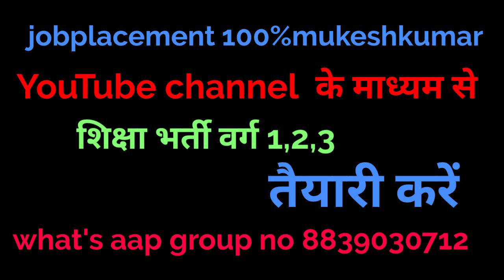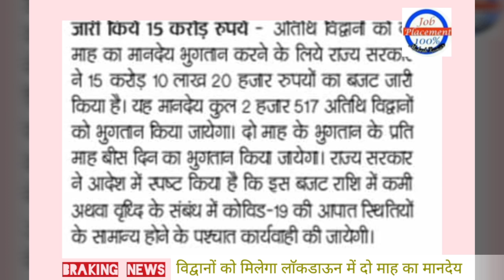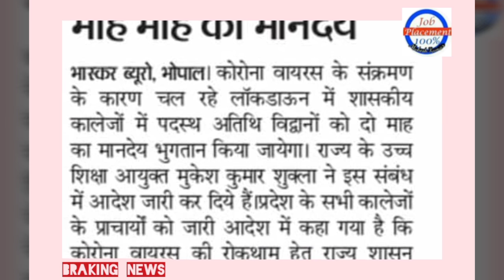अतिथियों के लिए खुशखबरी।। उच्च शिक्षा आयुक्त का बयान सभी को दो माह का मिलेगा वेतनमान ।। Atithishiksh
अतिथियों के लिए खुशखबरी।। उच्च शिक्षा आयुक्त का बयान सभी को दो माह का मिलेगा वेतनमान ।। Atithishikshak
jobplacement100%mukeshkumar